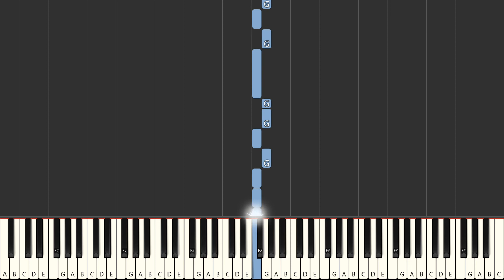We're All In This Together from High School Musical | BEGINNER PIANO TUTORIAL | Right Hand Only